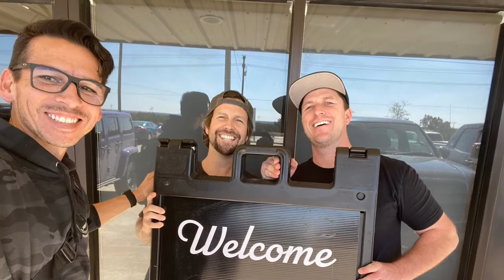Selah Hills Church New Facility build in Liberty Hill, Texas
Check out our team volunteer their time to prepare our new facility.